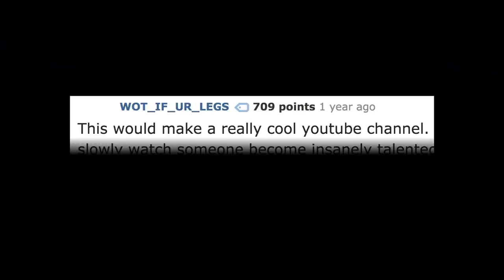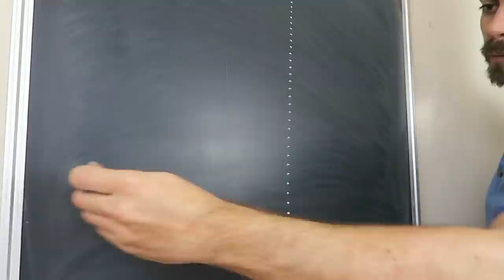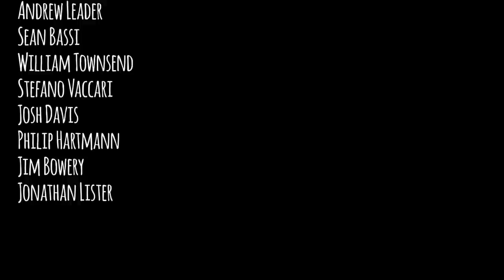Learn to YouTube || Learn Quick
I am so grateful for any support you choose to give, financial or emotional!

This episode of Learn Quick is a little different. I've learned a lot about YouTube and online content over the last year and half. This is a documentation of that learning process: Learn to YouTube.

Bio:
My name is Mike Boyd and I make videos documenting my process of learning stuff really fast.